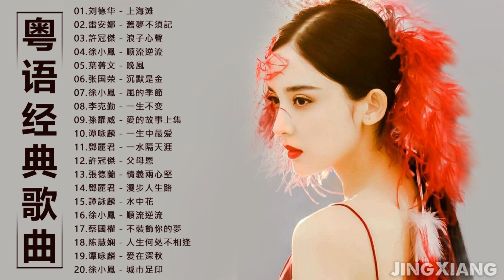【粤语经典歌曲】 上海滩 舊夢不須記+浪子心聲+顺流逆流+晚風+沉默是金+風的季節+一生不变+愛的故事上集 | 好歌请收藏 聽十年都不腻 💓 Cantonese Old Songs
© 关注最伟大的歌曲！
❤ 请在社交网站上分享这个混音，让更多人听！
如果您喜欢，请不要忘记喜欢和分享混合！
如果您喜欢，请不要忘记提交，喜欢和分享我的视频！祝你今天愉快！
🚫 如果您在版权问题上有任何问题，请在做任何事之前直接与我们联系，或者问题请留言或留言给我。
♫ 所有最新视频，有史以来最好的台湾怀旧歌曲列表 ☞